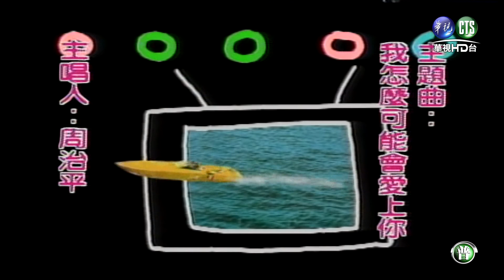0814連環泡-1642